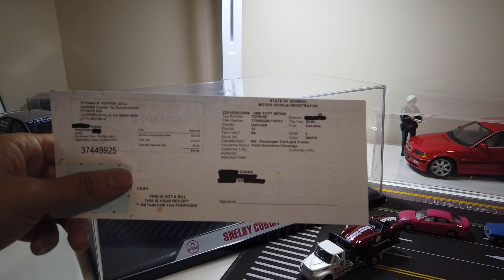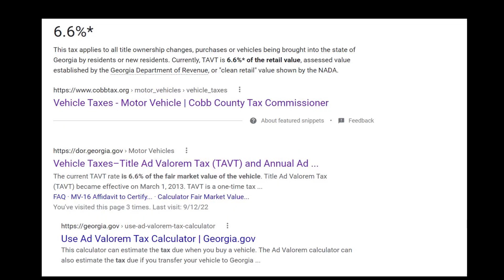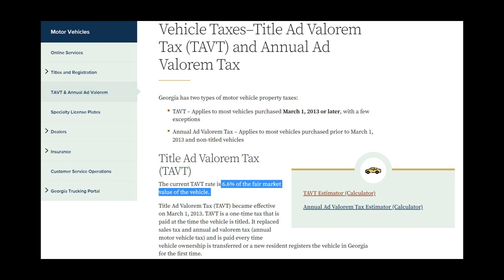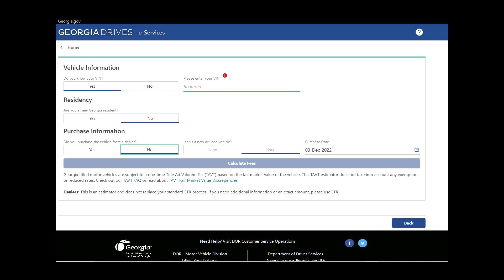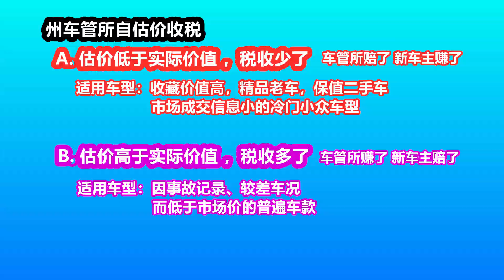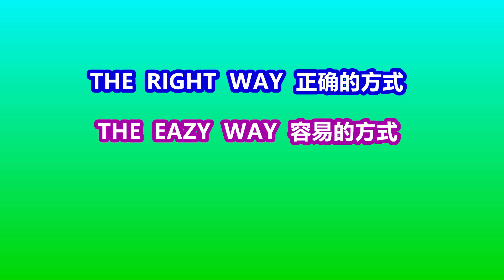美国二手车私人交易，税务算法知多少？——州车管所收税标准差异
美国二手车私人交易，税务算法知多少？
——美国州车管所收税标准差异，与对我们车主注册不同车辆时的影响